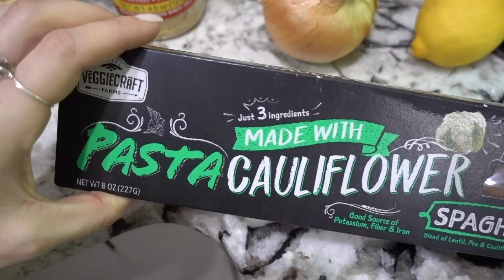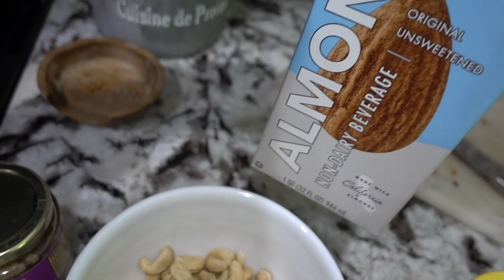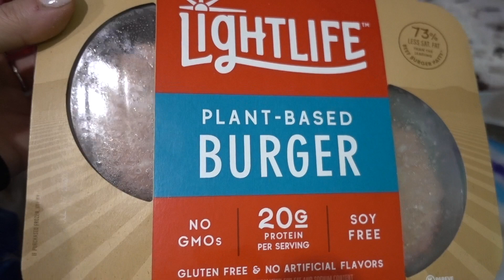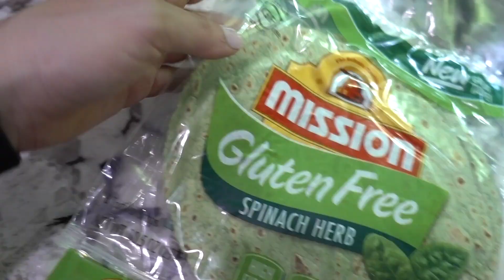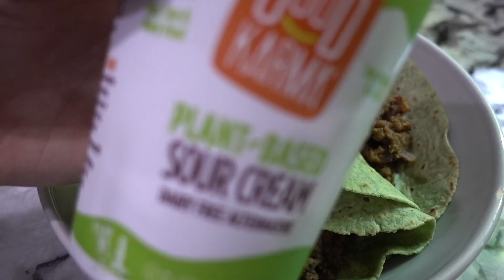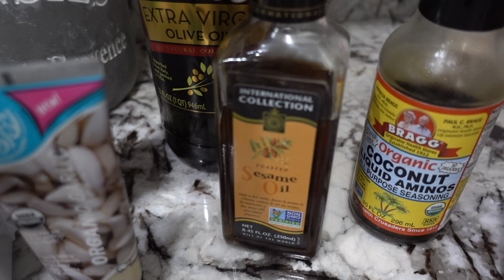EASY VEGAN MEALS FOR LAZY PEOPLE || 4 Recipes I LOVE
Programs for home and gym, challenges, and so much more!
"ZBODY FITNESS APP" in the App Store and google play

♡ ALL MY FAVORITE AMAZON ITEMS:
(anything I mention from amazon will be here)

♡ Mailing address ♡
5500 Military Trail Suite 22-154

2. Any plant based burger from your local grocery store will work! I love this brand I tried. Chop up your potatoes like French fries and cook both together in your air fryer at 350 for 15-20 mins.
3. Black Bean Tacos- you can use any meat substitute, I love this one from Trader Joe's. Saute everything in one pan and add whatever seasonings you want!
4. Air Fryer Tofu Rice Bowl w/spicy peanut sauce: air fry tofu at 380 for 15-20 minutes